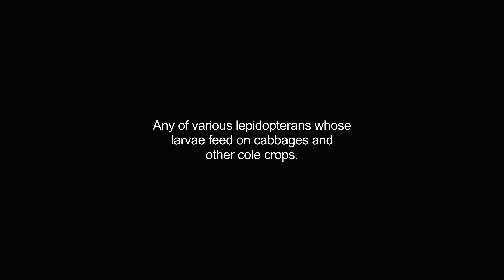cabbageworm video Dictionary meaning and pronunciation